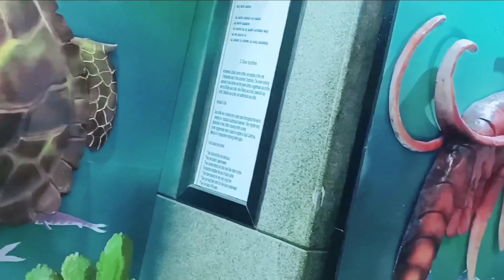Soothing, Amazing aquarium footage shot on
Video made by using my Smartphone REALME X7 5g.